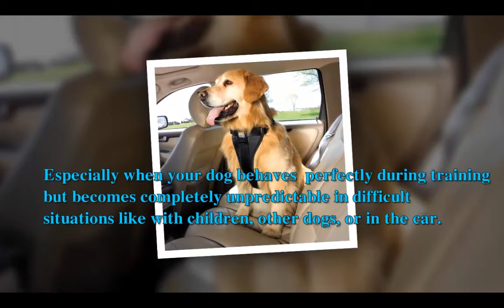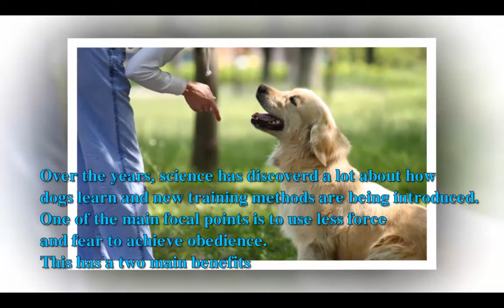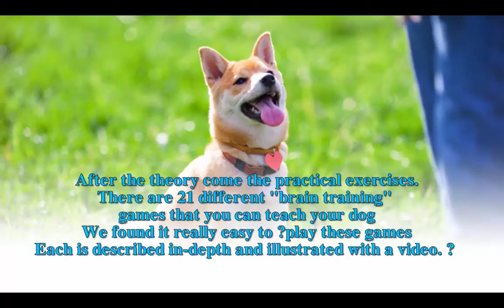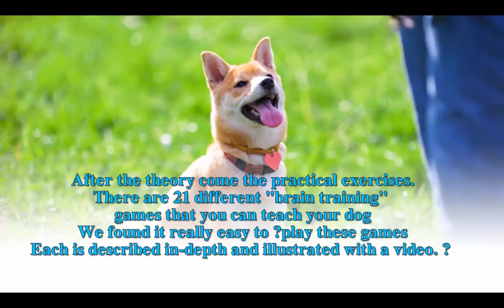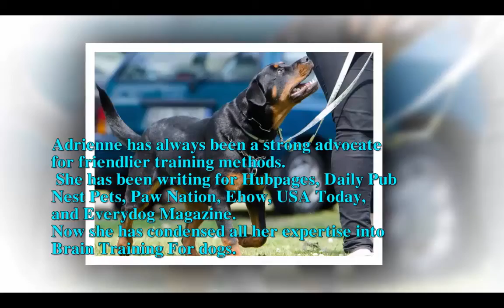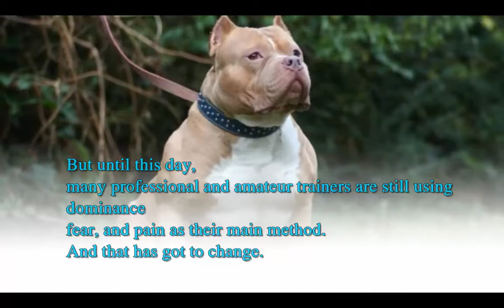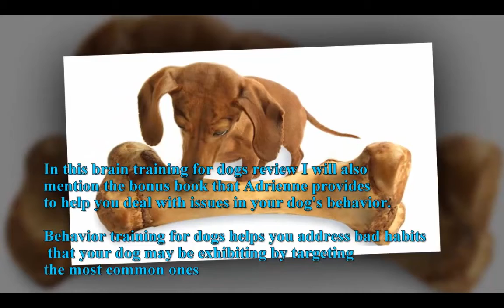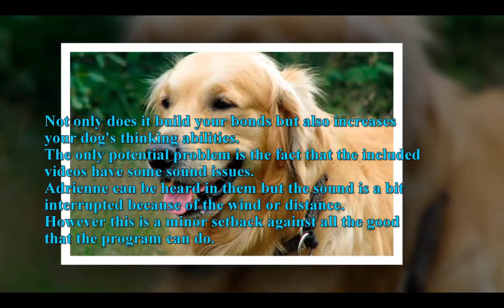Brain Training For Dogs Review | Unique Dog Training Course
Brain Training For Dogs Review is a unique online system that sends the dog trainer right to your home, without the physical presence. The solution might lie in Brain Training For Dogs review in which we have provided our honest and uncensored. She is the experienced dog trainer and previously worked with many Brain Training For Dogs veterinaries and military facilities to trained service dogs. It starts from the pre-school in which you will learn some easy Brain Training For Dogs then gradually progressing to more advanced tricks.

Brain Training For Dogs brings the trainer right to you along with great behaviour from your furry companion. Adrienne’s Brain Training For Dogs course is very popular these days and many people are talking about it. I firmly believe a right set of Brain Training For Dogs can quickly train your dog and allow him to follow your commands.